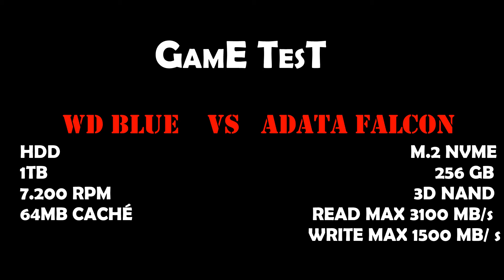COMO MEJORAR TIRONES Y FPS!!!HDD VS NVME!!!ADATA FALCON!!!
En este GAMETEST veremos una comparativa entre un disco HDD vs M.2 NVME corriendo un juego en configuración gráfica alta y ultra a 1080p.

Sorprende el rendimiento que se puede lograr con los discos NVMe, nunca pensé que mejoraría los tirones que se provocan por las caídas de los fps. Por lo tanto, los nuevos discos NVME no solo logran mejores tiempos de carga, además, posibilitan un desempeño estable y notable en comparación de un disco rígido HDD que tiene stuttering o tirones.

In this GAMETEST we will see a comparison between a HDD disk vs M.2 NVME running a game in high and ultra graphics settings at 1080p.

The performance that can be achieved with NVMe drives is amazing, I never thought it would improve the jerks caused by drops in fps.
Therefore, the new NVME drives not only achieve better load times, they also enable stable and remarkable performance compared to a hard drive HDD that has stuttering or jerking.

SETUP
CASE DEEPCOOL DUKASE V3
POWER SENTEY SDP650W-FX SOLID POWER 80 PLUS
AMD RX5600XT GIGABYTE WINDFORCE OC 6GB
RYZEN 5 1600 AF
HP V6 SERIES 3000 MHZ - 16 GB DRR4 (2 X 8 GB RAM DUAL CHANNEL)
HDD WD 1TB BLUE 64MB SATA 6.0GB/s
SSD M.2 NVME ADATA FALCON 256GB